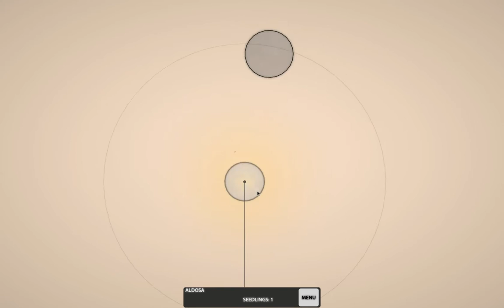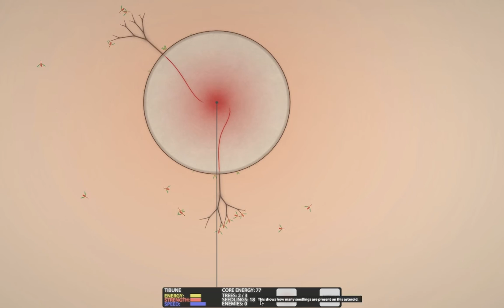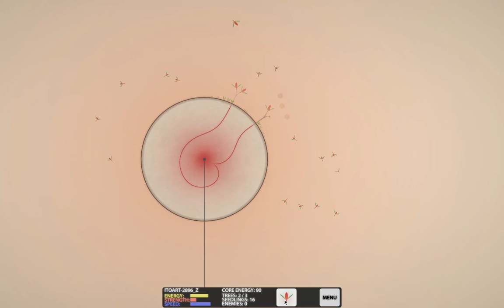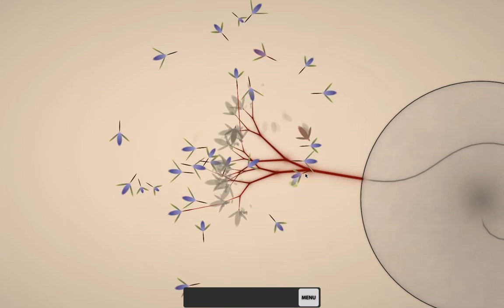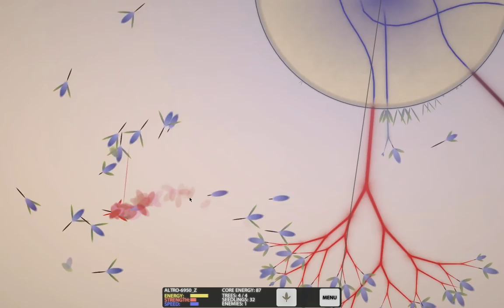Esperanto - Eufloria epizodo 1